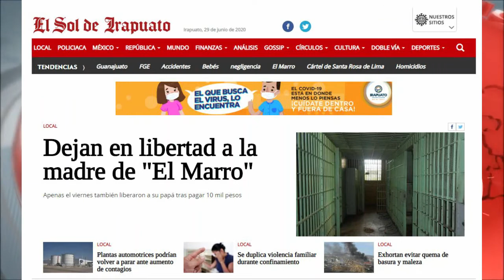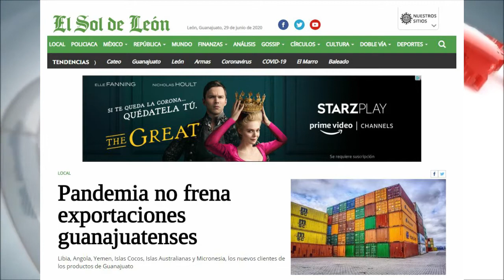Portadas Digitales Estatales del 29 de Junio del 2020